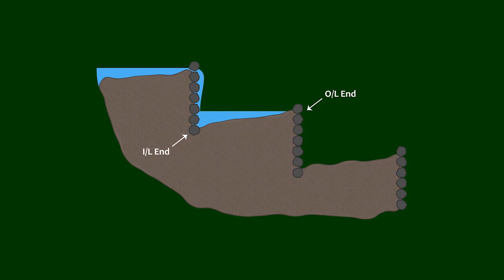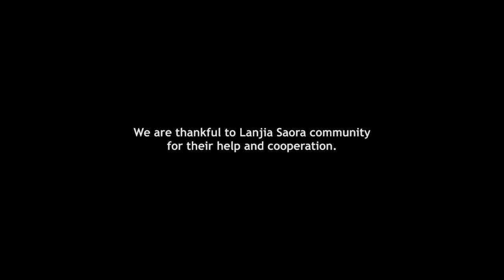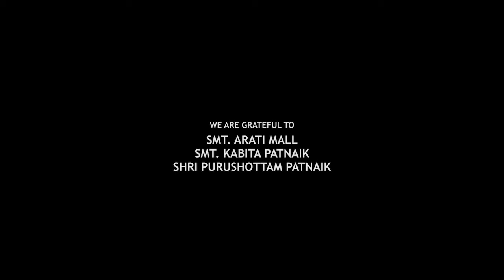Terrace Cultivation and Water Management by the Lanjia Saora Community of Odisha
Living in a rain fed agro-ecosystem, the Lanjia Saora have a deep understanding of the ecology and ecological services that sustains their land based livelihood pursuits. They believe that with careful management, water - a replenishable resource can be optimally utilised and conserved. This principle guides the community’s efforts towards construction of terraces, designing the outlets and irrigation management in the terrace fields employing traditional wisdom and indigenous technology.

Shot in Rayagada district in 2018, the film documents the water management techniques used by the Lanjia Saora for paddy cultivation in their terrace fields.